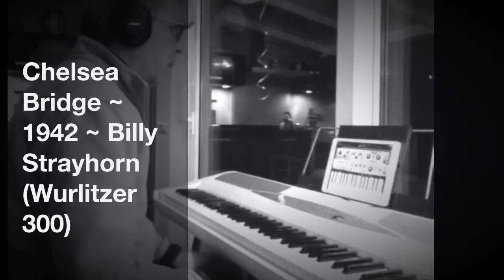Chelsea Bridge Billy Strayhorn (piano cover)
Chelsea Bridge Billy Strayhorn 1942 recorded with Neo Soul Studio (Wurlitzer 300)